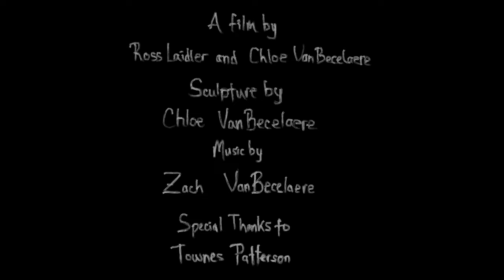UNBURDEN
A short film exploring release.
Collaboration with Ross Laidler.